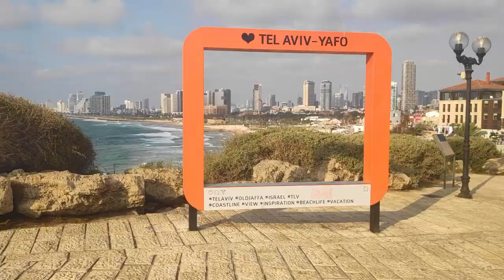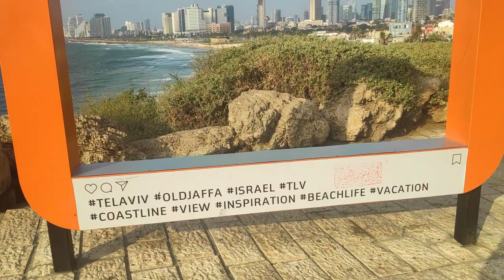Explore TEL AVIV During COVID-19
Israeli tour guide Yoav Rotem takes you on an exclusive tour through Jaffa and Tel Aviv during the global coronavirus COVID-19 pandemic.

What does Israel look like while the whole world is shut down to travel because of the coronavirus?

See the sights, walk through the Carmel Market, and learn along the way in this POV experience with Israel Collective.

The Israel Collective, an initiative of Christians United for Israel, was founded in 2014 by a team of young Christian leaders dedicated to building vibrant relationships between American Christians and the people of the Holy Land.